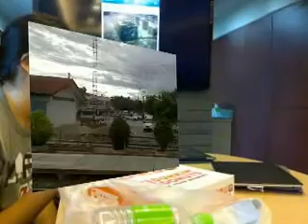Ayudhaya_bike with A DAY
คิดแบบ a day "การเล่าเรื่องผ่านนิตยสารที่ดีที่สุด  ต้องลืมว่ากำลังทำนิตยสาร" แล้วยังเป็นการทำ a day ฉบับ HUMAN RIDE แบกจักรยานนั่งรถไฟไปอยุธยา
นั่งทำเวิร์กช็อปกันในตู้สุดพิเศษของการรถไฟฯ ปั่นจักรยานลุยพื้นที่ในอยุธยา แล้วกลับมาแลกเปลี่ยนความคิดเรื่อง HUMAN WRITE
จำนวนผู้เข้าร่วม : 30 คน